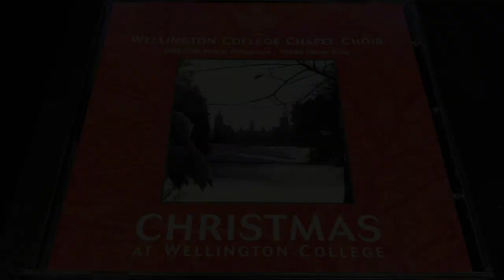The Linden Tree - Wellington College Chapel Choir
From the 2006 CD - Christmas At Wellington College.

Director - Simon Williamson

Organ - Oliver King